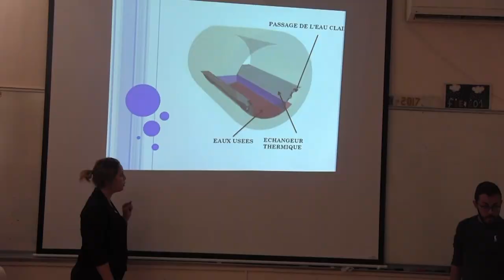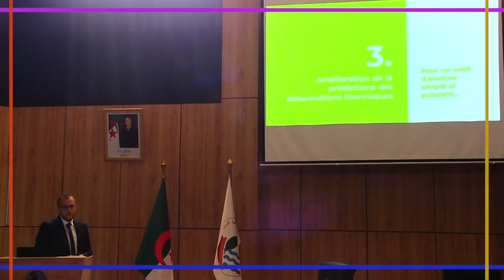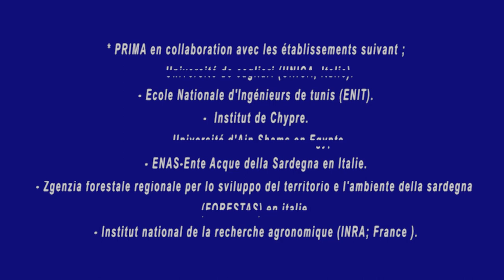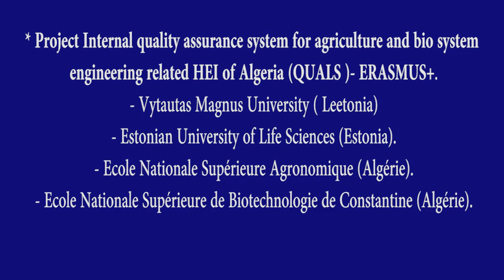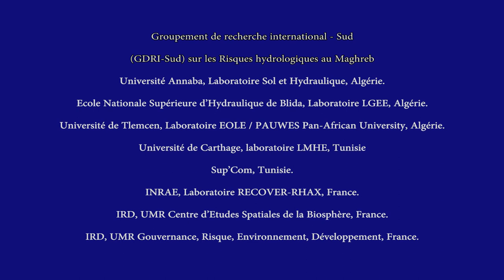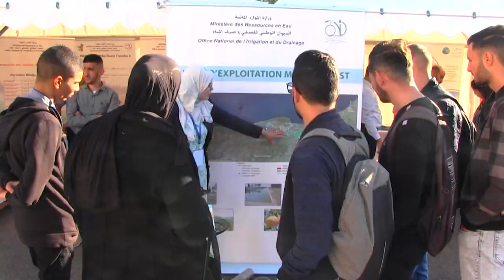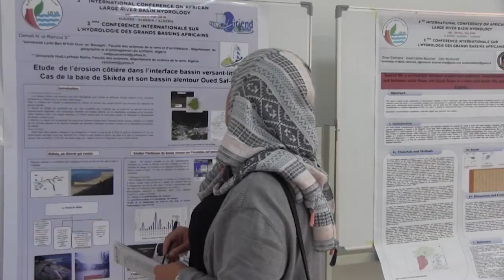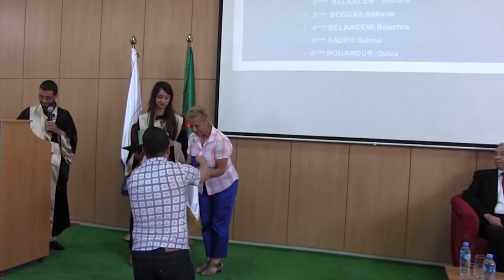présentation de l'Ecole Nationale Supérieure d'Hydraulique ENSH Blida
présentation de l'Ecole Nationale Supérieure d'Hydraulique ENSH Blida Ensh 2022